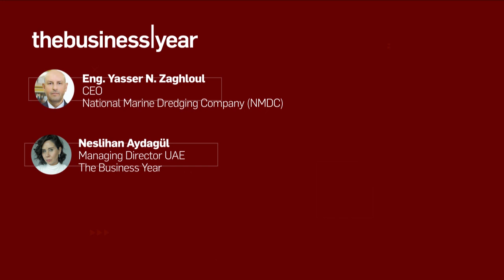NMDC - The Business Year Interview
The Business Year 1-on-1 full interview with our CEO Eng. Yasser Zaghloul discussing the current outlook and future plans.

اللقاء الكامل للمهندس ياسر زغلول الرئيس التنفيذي للشركة ومناقشتة الخطط الحالية والمستقبلية من أجل التطوير.